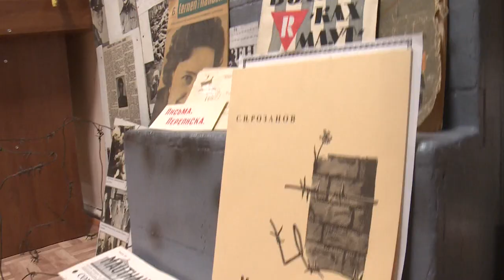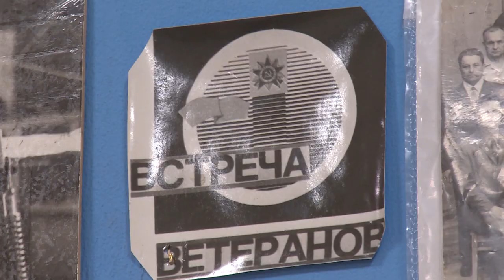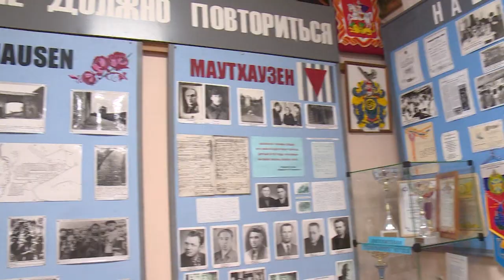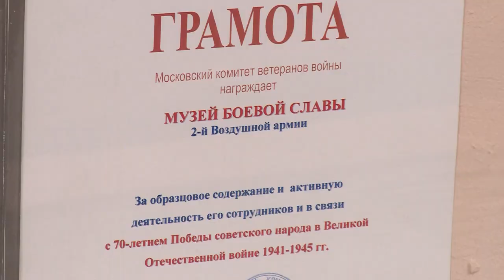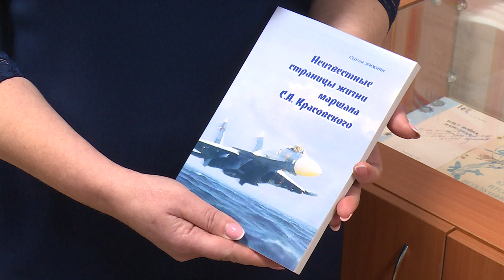Музей монинской школы №3 признан лучшим в округе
История рядом. Музей монинской школы №3 имени Степана Красовского борется за звание лучшего школьного музея образовательных учреждений области. В Подмосковье завершился первый, муниципальный этап конкурса. О музее, который нужно посещать во время и после уроков, наш следующий репортаж.